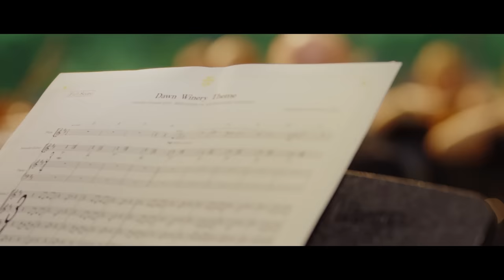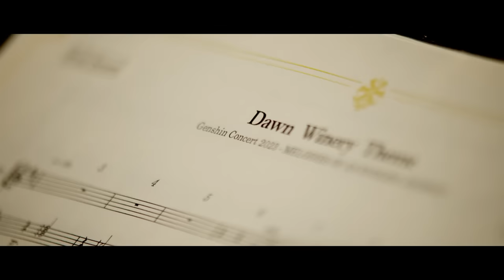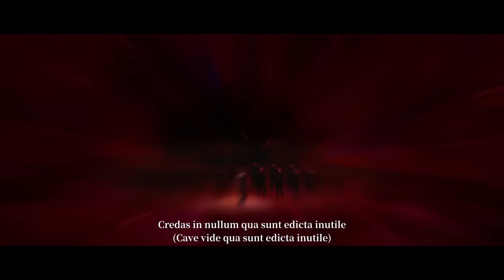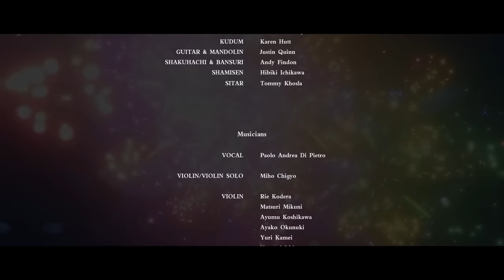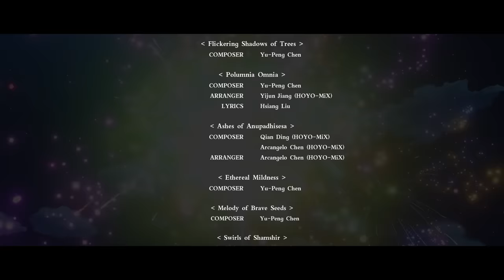GENSHIN CONCERT 2023 "Melodies of an Endless Journey" | Genshin Impact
Supervised by special guest Yasunori Nishiki and conducted by Robert Ziegler, this GENSHIN CONCERT performance features the London Philharmonic Orchestra and various other musicians.
A big thank you to Beijing Unworld Technology Co., Ltd for their support with filming and production.